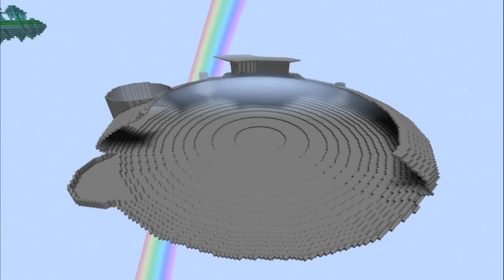Minecraft Project Ozone - E20 Gebäudebau mit Turtles [deutsch]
Neues Modpack Project Ozone

Verwendetes Mod-Pack (Project Ozone):
Folgt uns:
«» MINECRAFT «»
Sandbox Game von Mojang Specifications.